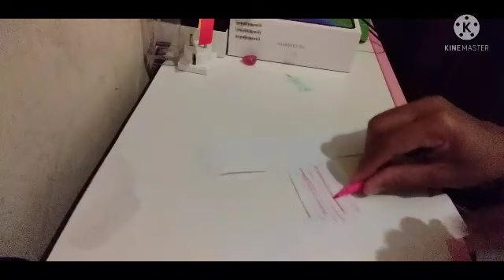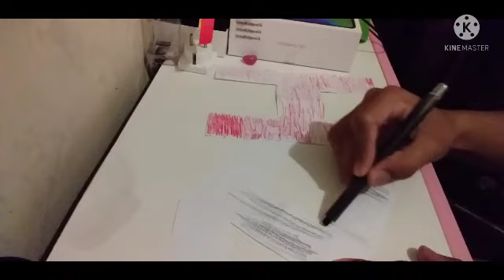Diy/making birthday banner/mama phi fernandez